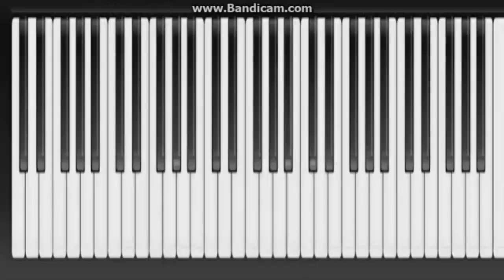Hercules-I can Go The Distance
Daca va placut Like/share/  Facebook